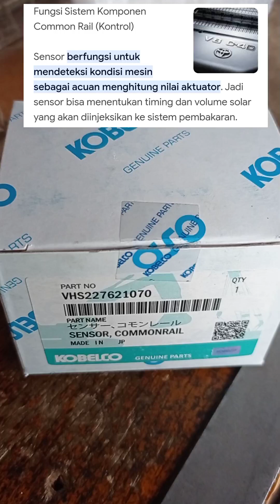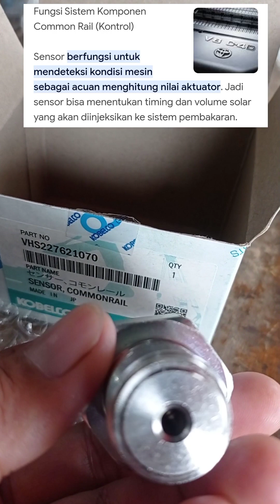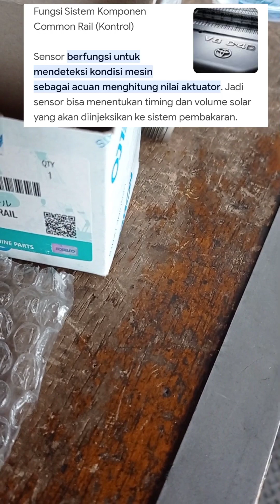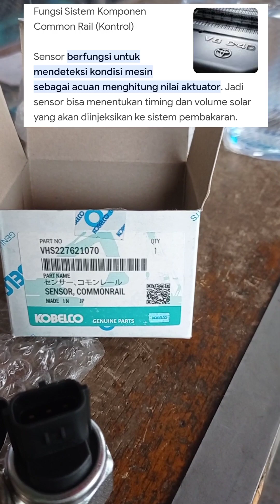Sensor Commonrail VHS227621070#spareparts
Vidio ini memperlihatkan sparepart alat berat excavator Kobelco